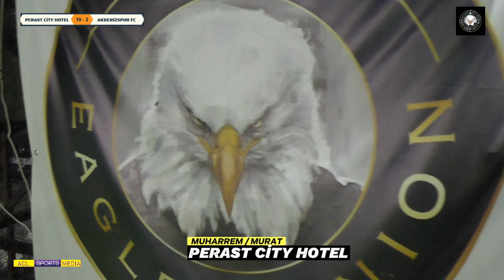EAGLES UNİON ACL VETERANLAR LİGİ 35 8.DÖNEM 1.HAFTA; PERAST CİTY HOTEL : 10 AKDENİZSPOR FC : 2